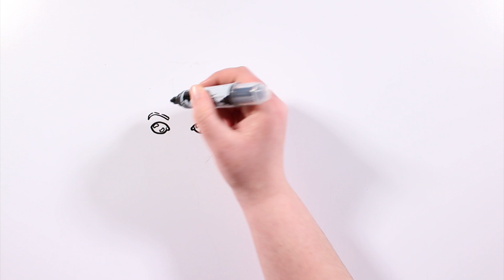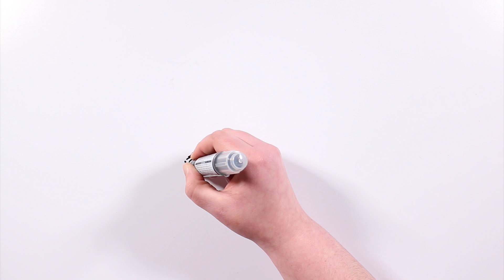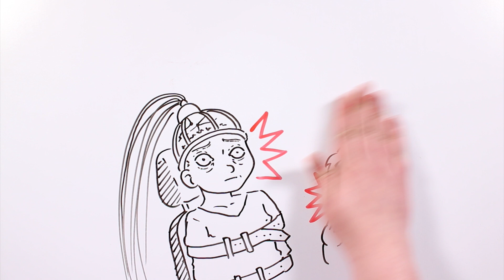NIÑOS DE OJOS NEGROS | Draw My Life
Hoy es miércoles de terror en TikTak Draw y esta historia en forma de Draw My Life de los niños de ojos negros te pondrá la piel de gallina.